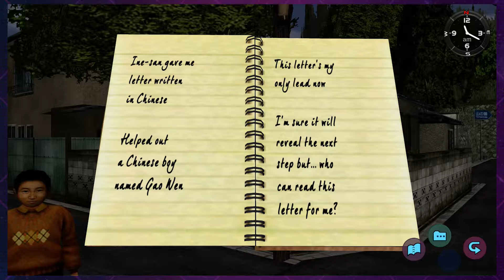Letter to Father - Luke Ravish Plays Shenmue I & II - PART 7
Before Elder Scrolls. Before God of War. Before Breath of the Wild...

Get ready for the game that changed gaming forever! 18 years after its release on the Dreamcast, Shenmue gets the port it's needed for so long. Sega has opened up this series to a new generation of gamers, with both games in one package! My dudes, Sega's coming back! Buckle in for a long one! This game is my entire childhood.